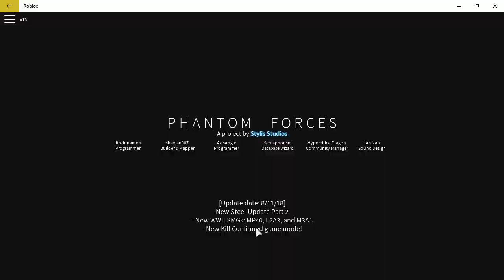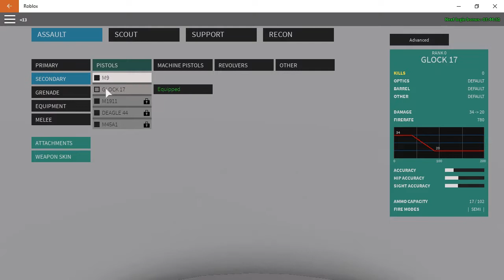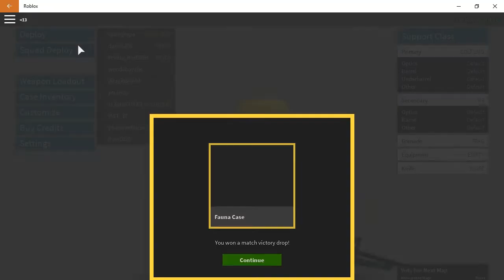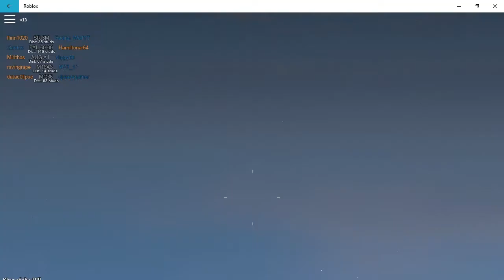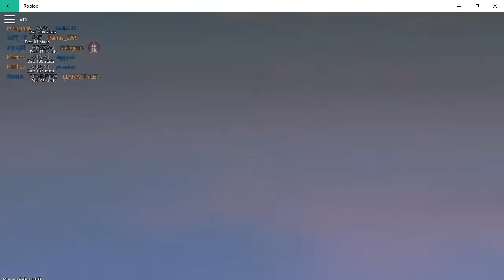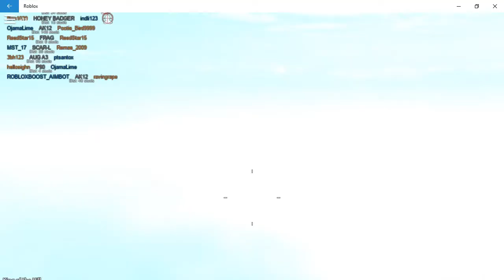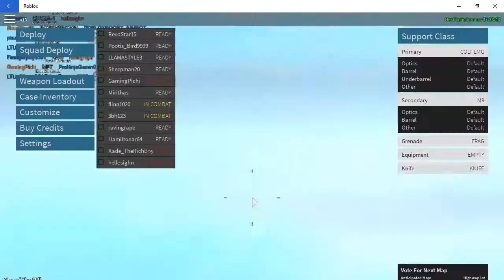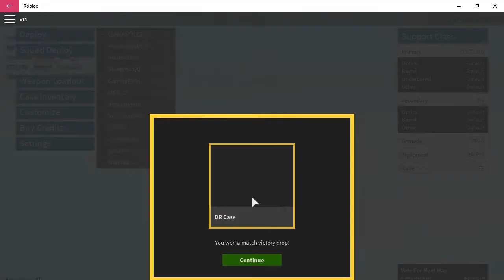Roblox Game - First time play Phantom forces